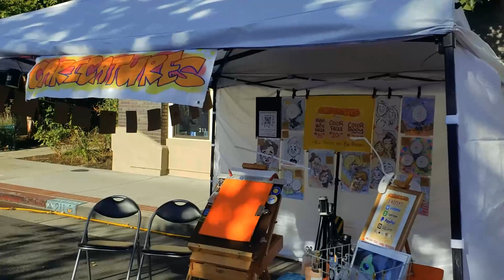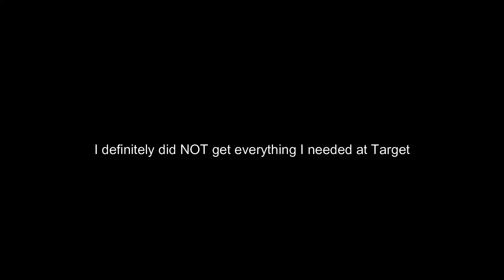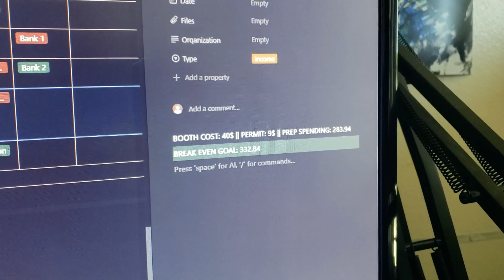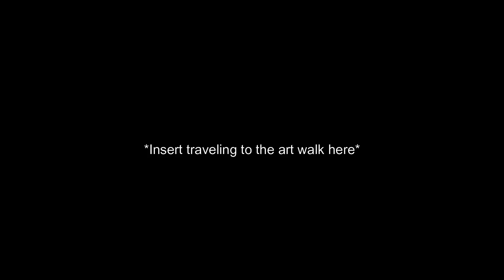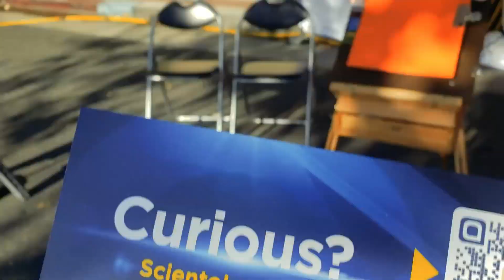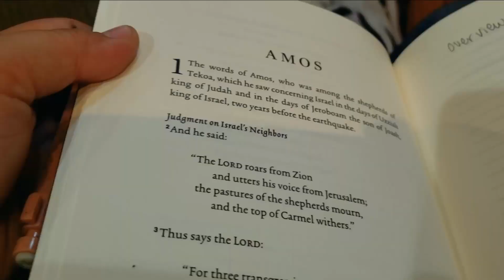Doing Caricatures at Downtown Santa Ana Artwalk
From a busy week to ants in my car and a very very very hot evening at the art walk, I think I could call this walk a success. Or at the very least a good learning experience. I have a lot of decluttering to do when it comes to what I need to bring for my caricatures pop-ups, and now I have an ez-up tent to fix along with it all, but I'm thankful that I took the time to go and put my work out for the night! I hope there was some helpful insight for anyone looking into art walks. All it took was some googling for art walks in my county and this one happened within a month of that research!
This is a newer and growing artistic youtube channel, every interaction: views, likes, comments, etc. is a huge help to keep up growth. Thank you for your time!
☕Sᴏᴄɪᴀʟs ʜᴛᴛᴘs://ᴅᴇᴇᴠᴛᴏᴏɴs.ᴄᴀʀʀᴅ.ᴄᴏ !
Philip Milman ᶜʳᵉᵃᵗᶦᵛᵉ ᶜᵒᵐᵐᵒⁿˢ ► ᴬᵗᵗʳᶦᵇᵘᵗᶦᵒⁿ ³.⁰ ᵁⁿᵖᵒʳᵗᵉᵈ ► ᶜᶜ ᴮʸ ³.⁰ ʰᵗᵗᵖˢ://ᶜʳᵉᵃᵗᶦᵛᵉᶜᵒᵐᵐᵒⁿˢ.ᵒʳᵍ/ˡᶦᶜᵉⁿˢᵉˢ/... "ʸᵒᵘ ᵃʳᵉ ᶠʳᵉᵉ ᵗᵒ ᵘˢᵉ, ʳᵉᵐᶦˣ, ᵗʳᵃⁿˢᶠᵒʳᵐ, ᵃⁿᵈ ᵇᵘᶦˡᵈ ᵘᵖᵒⁿ ᵗʰᵉ ᵐᵃᵗᵉʳᶦᵃˡ ᶠᵒʳ ᵃⁿʸ ᵖᵘʳᵖᵒˢᵉ, ᵉᵛᵉⁿ ᶜᵒᵐᵐᵉʳᶜᶦᵃˡˡʸ. ʸᵒᵘ ᵐᵘˢᵗ ᵍᶦᵛᵉ ᵃᵖᵖʳᵒᵖʳᶦᵃᵗᵉ ᶜʳᵉᵈᶦᵗ."
Epidemic Sounds